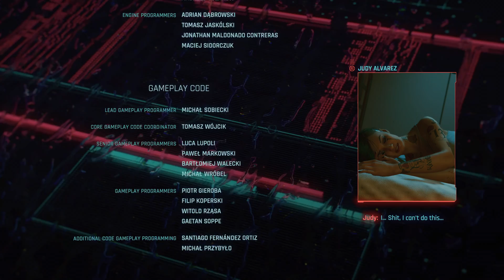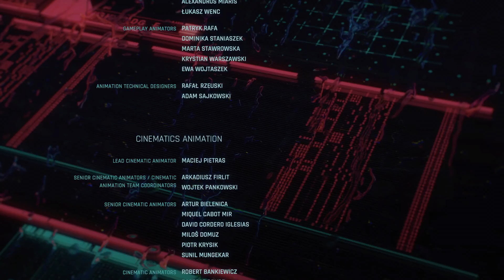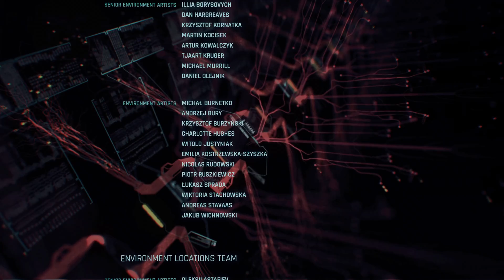Cyberpunk 2077 Suicide Ending (Hidden Messages) | PS5 4K60 HDR